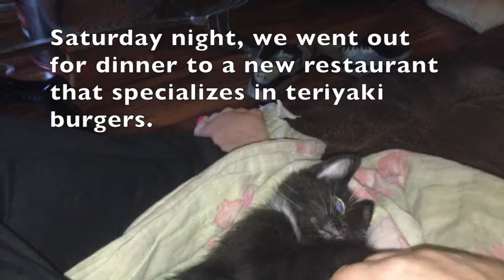A Cute New Kitten? OMG!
This video is about OMG - A New Kitten

We went out for dinner last Saturday night and we found a family trying to adopt out some cute tuxedo kittens.   I already have three...but I was persuaded.

My new kitten is just amazing, and I hope that you will love him, too.